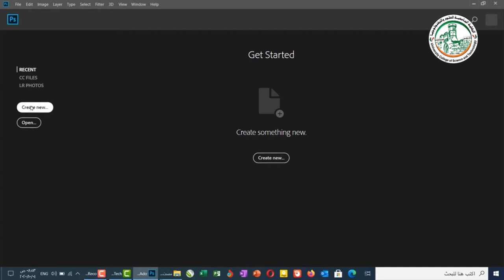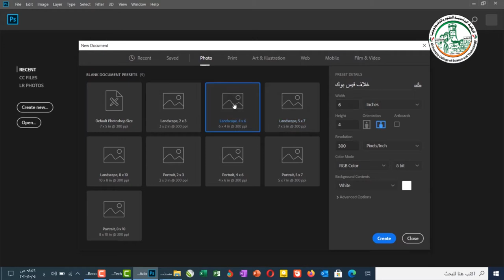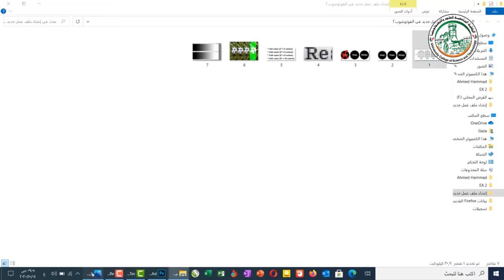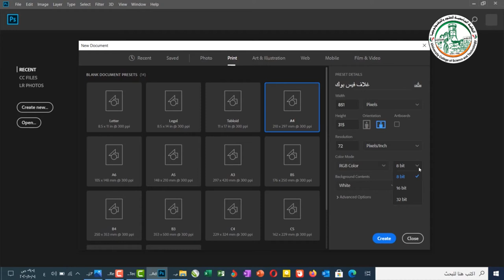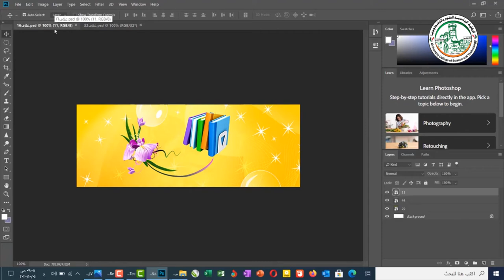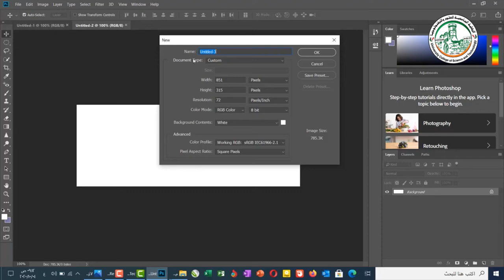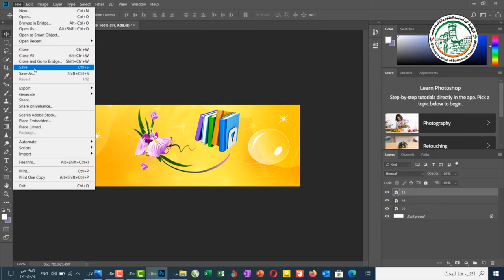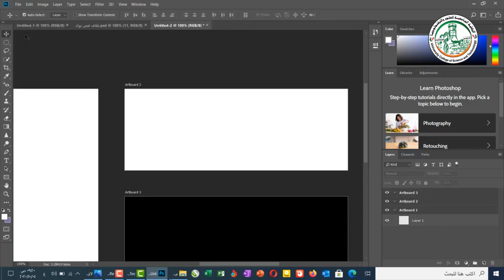تعلم فوتوشوب إنشاء ملف عمل جديد